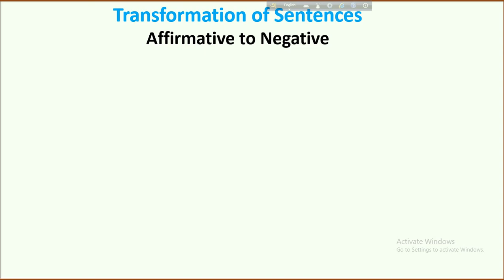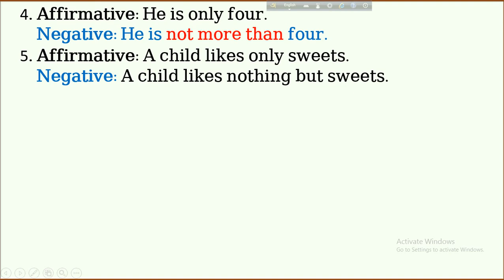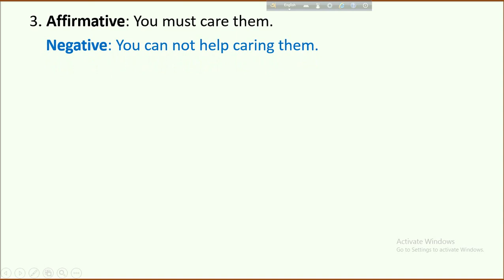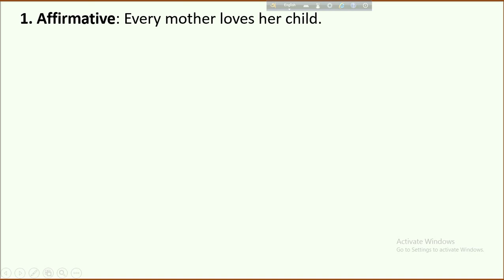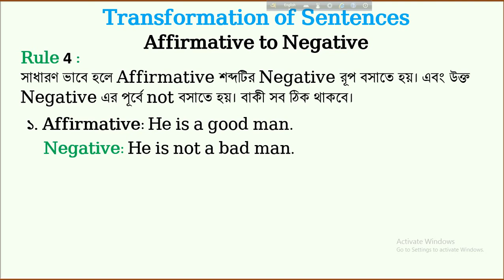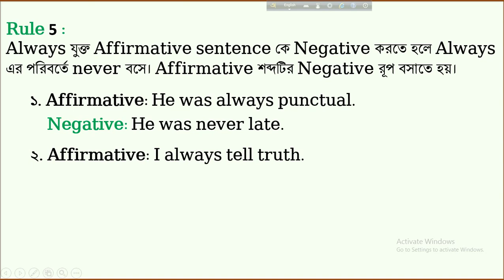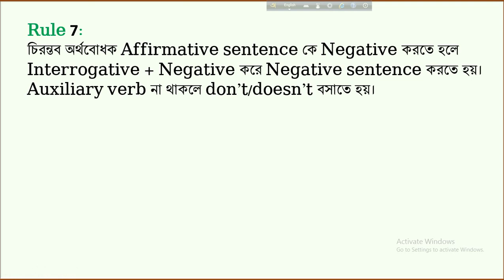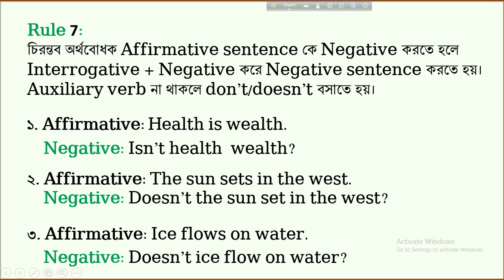Affirmative to Negative